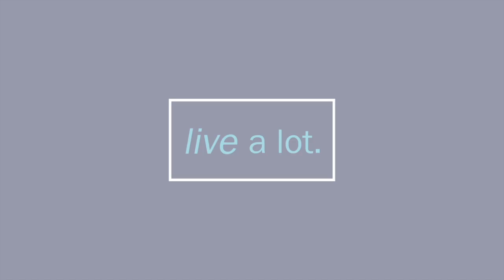Morning Rituals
How to start your morning off right? What are some rituals you can develop to focus on self-care?  How is your night time ritual just as important to your night time rituals? How confronting your fears can help you overcome them? CONNECT WITH CJ